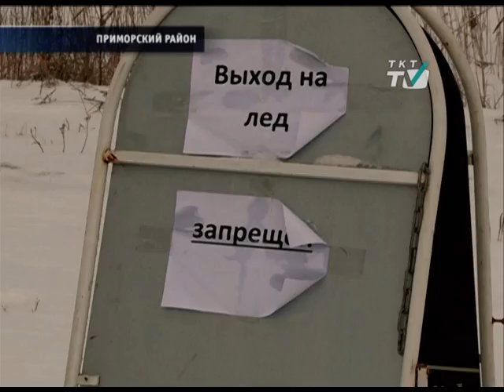МЧС готовится к наплыву любителей дрифтовать на льду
Первый рейд в этом году прошел на Орловском и Шуваловском карьерах.
tkt-tv.tv